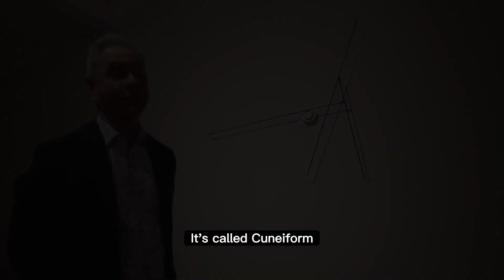Favourite artwork from Rhythm & Geometry Exhibition - Neil Walker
Have you seen Rhythm & Geometry:
Constructivist Art in Britain since 1951 yet? What's your
favourite artwork from the show? 🤔 Let us know in
the comments.

We asked our staff the same question. For Neil Walker,
Head of Visual Arts Programming at Lakeside Arts, it's
Eric Snell's Cuneiform III (1978).

If you haven't yet, make sure you don't miss your
chance to see this captivating work in person.

Until Sunday 23 July
Open Tues- Sat 10am-4pm
Sun 12noon-4pm